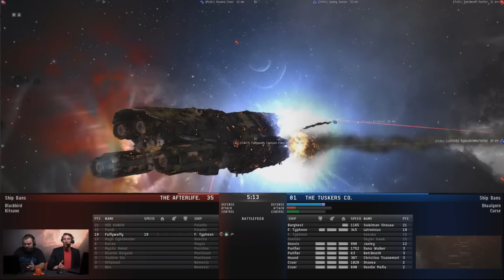EVE Online: 3 of 3 - The Afterlife. VS The Tuskers Co. | Alliance Tournament XIV - AT14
DAY 4 of EVE Online Alliance Tournament 14

The Afterlife. VS The Tuskers Co.